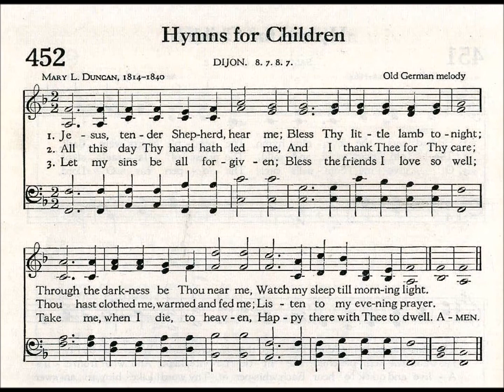Jesus, Tender Shepherd (Dijon)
Text by: Mary L Duncan 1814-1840
Tune: Dijon, an old German melody
Source: Methodist 1939 Hymnal #452

1. Jesus, tender Shepherd, hear me;
Bless Thy little lamb tonight;
Through the darkness be Thou near me;
Watch my sleep till morning light.

2. All this day Thy hand has led me,
And I thank Thee for Thy care;
Thou hast clothed me, warmed and fed me,
Listen to my evening prayer.

3. Let my sins be all forgiven;
Bless the friends I love so well;
Take me, when I die, to heaven,
Happy there with Thee to dwell.